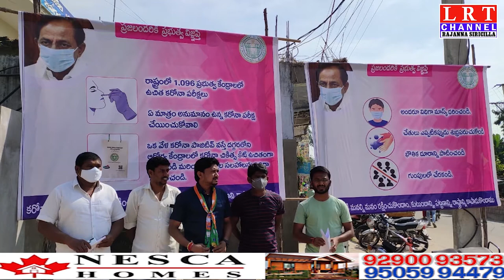వ్యాపారులను బెదిరించడం అధికారులకు సమన్యాసం కాదు :వేములవాడ బీజేపీ నేతలు || LRT NEWS